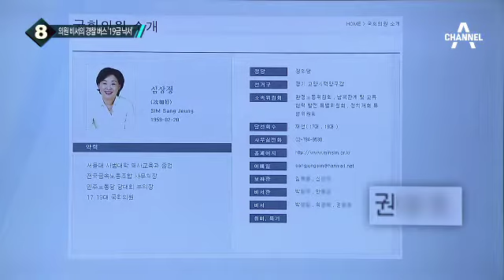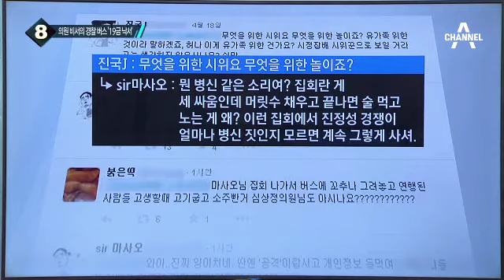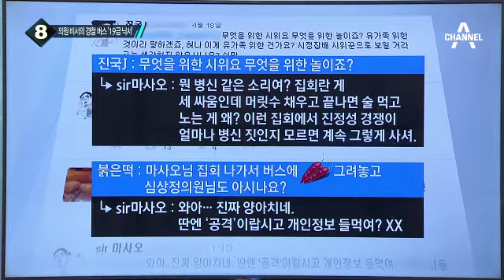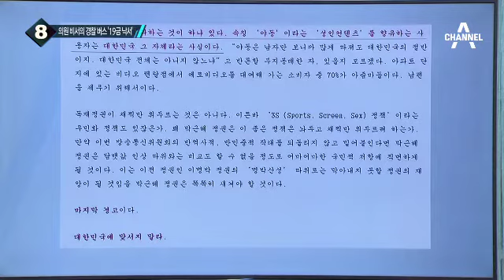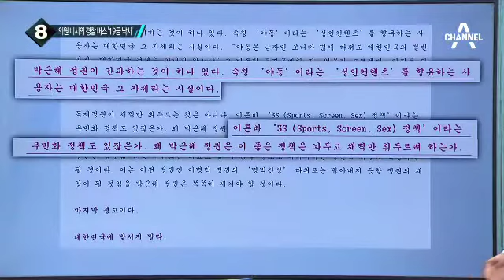세월호 시위 때 의원 비서관이 경찰버스에 ‘19금 낙서’_채널A_뉴스TOP10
세월호 시위 때 의원 비서관이 경찰버스에 ‘19금 낙서’